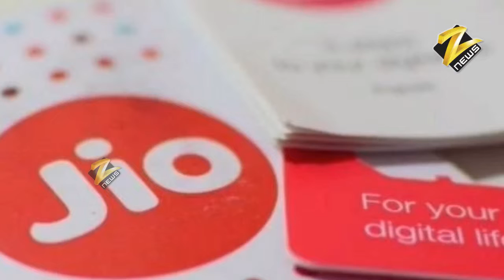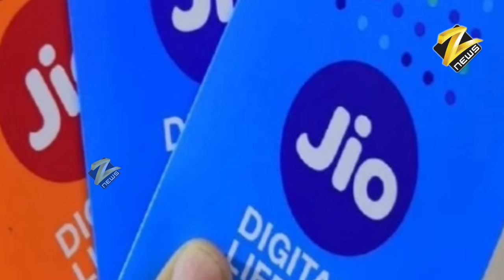JIO ने होली पर दिया बड़ा तोहफा, मिल रहा फ्री 100 जीबी डाटा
JIO offers a great gift on Holi, free 10 GB data

Reliance Jio has given a big gift to its customers on the occasion of Holi. Let's tell that your customers get 10 GB of data for free
 Is giving in.
However, few customers have found the data so far. Still can check my plan in My Geo.
Explain that the company is giving this free data to the live TV users. The validity of 10 GB free data available in the free up to March 27.
 You can also check by dialing 1299. If you are lucky then you will get 10GB free data. Use of this free data
You can do your everyday 1 GB data after finishing.